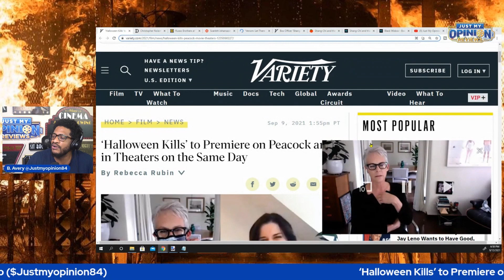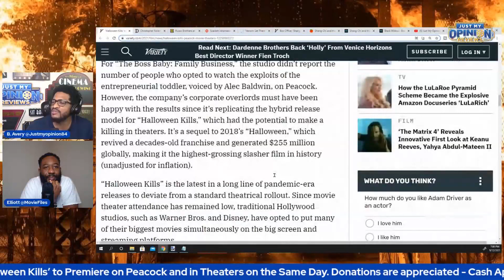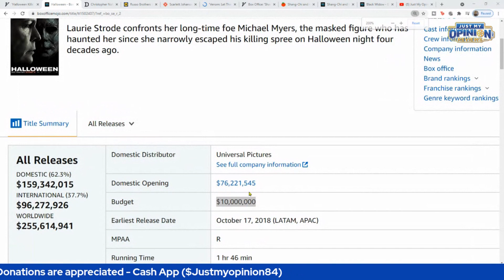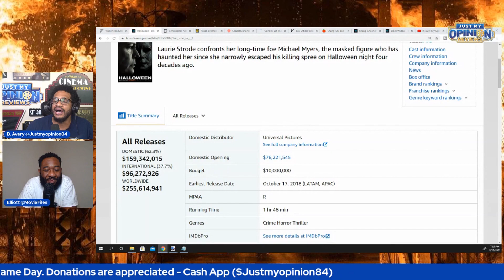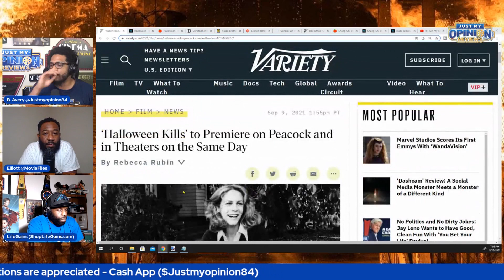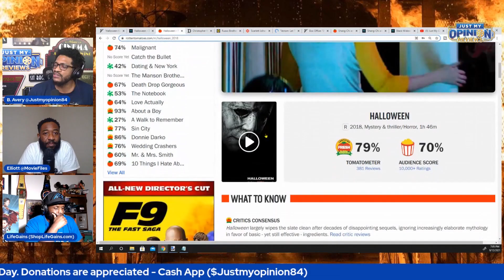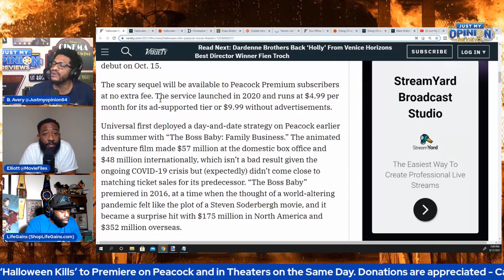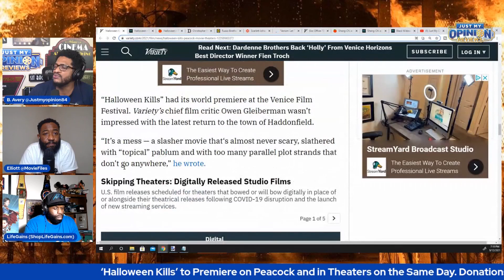HALLOWEEN KILLS To Premiere On Peacock And In Theaters SAME DAY!!!